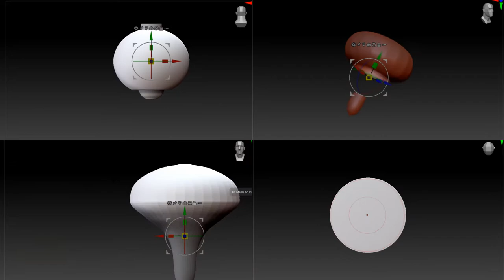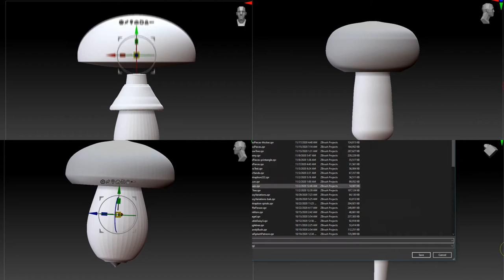Making many mushrooms for my Patreon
A quick timelapse - or four - capture din Zbrush as I make some basic mushroom shapes. I'll use these base shapes to make different poses and variations, then sculpt in some details.

Video created for my 3D printables Patreon. Join up and print some new ideas for your next tabletop adventure.